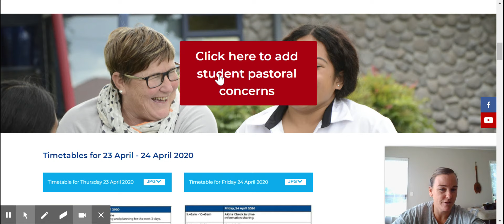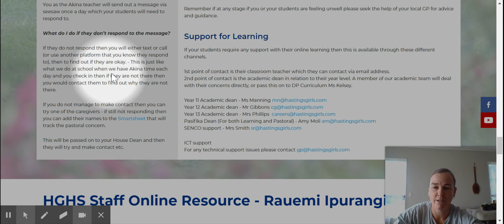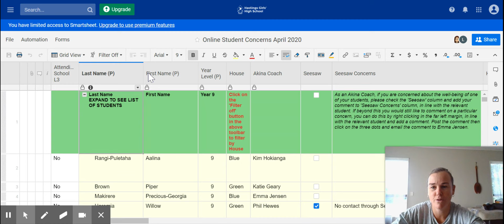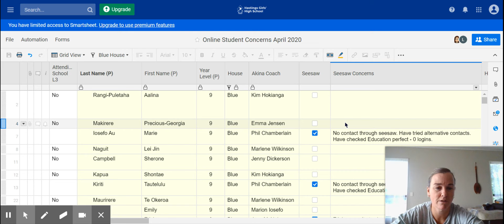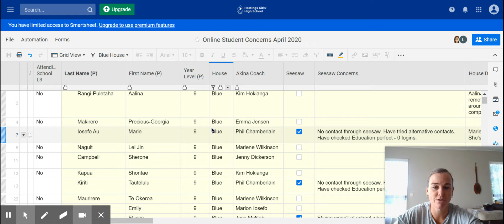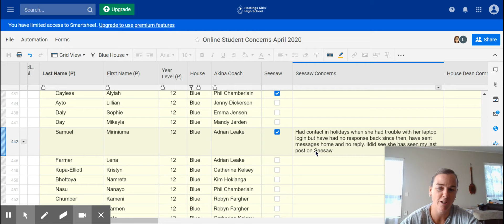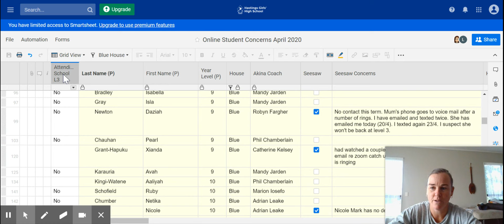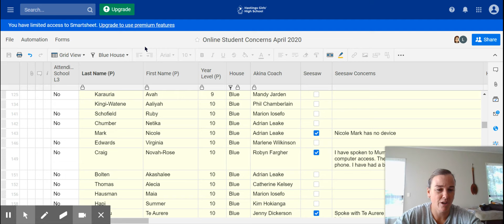How to use the Online Student Concerns Smartsheet